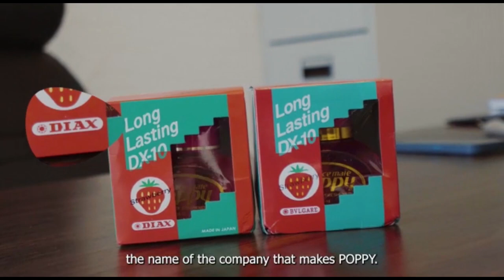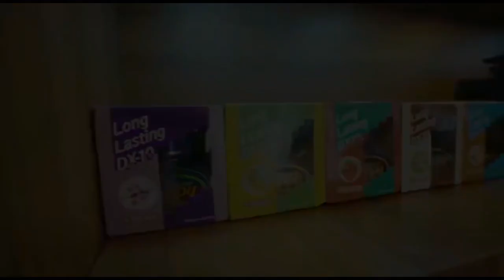MAYELE WA MCHONGO APAGAWA na MAGOLI ya MAYELE - ''MAJISIKIA UTAMU, NYWELE ZINASIMAMA'..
DAKIKA 90 za mtanange wa kukata na shka zimekamilika katika Dimba la Mkapa kwa Yanga kuibuka na ushindi mnono wa goli 5 - 0 dhidi ya Zalan Fc..